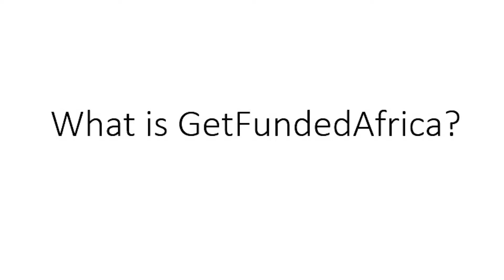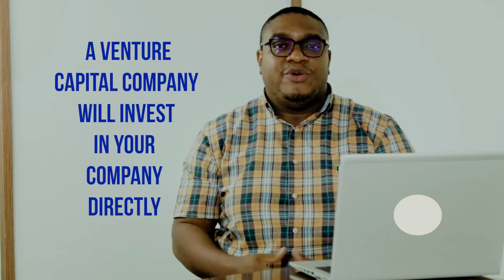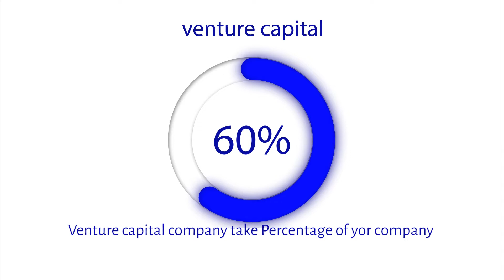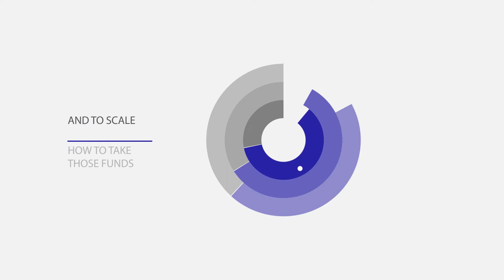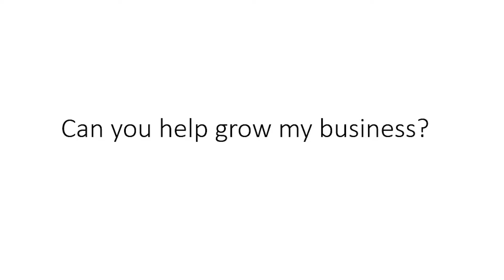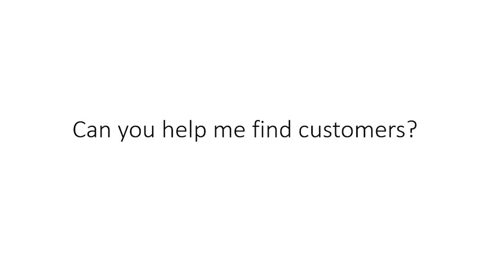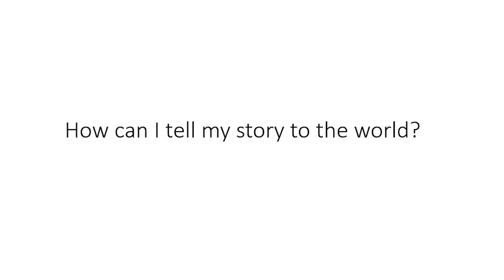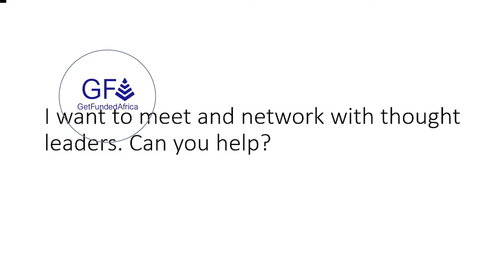Debo’s Den| Episode 7| What is GETFUNDEDAFRICA?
In this week’s episode of Debo’s Den, Debola Omololu answered major questions gathered majorly from Social Media on Who/What GETFUNDEDAFRICA is all about.

Here are few questions asked:
*What is GetFundedAfrica?
*Can you invest in my company?
*Can you help get investor reading?
*Can you help grow my business?
*Can you help me find customers?
*How can I tell my story to the world? And lots more.

Watch this episode and get unfiltered answers from the CEO himself.

Happy Weeked.